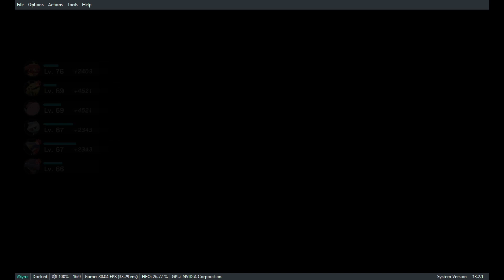Miss Fortune Sisters 3 | Pokemon Legends: Arceus | Filipino Gameplay Walkthrough | Part 31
Kikokikz here and this is Pokemon Legends Arceus Gameplay Walkthrough Part 31! The Counterpart Gameplay!

Pokémon Legends: Arceus is an action role-playing game developed by Game Freak for the Nintendo Switch and published by Nintendo and The Pokémon Company.